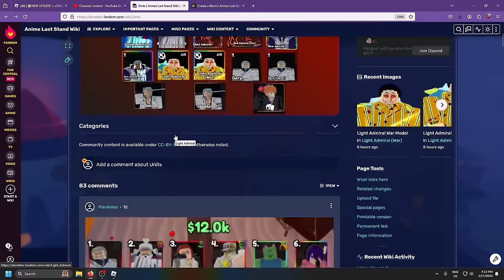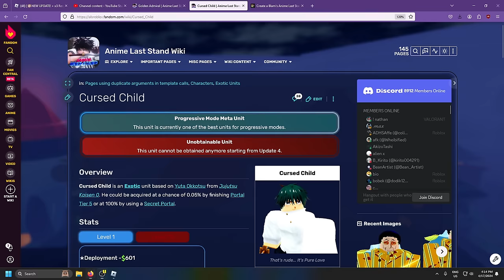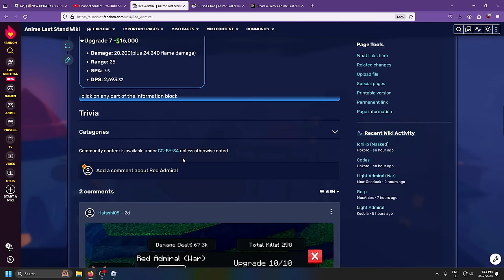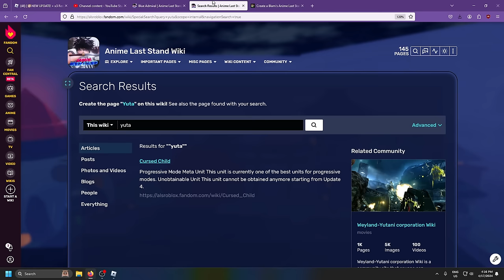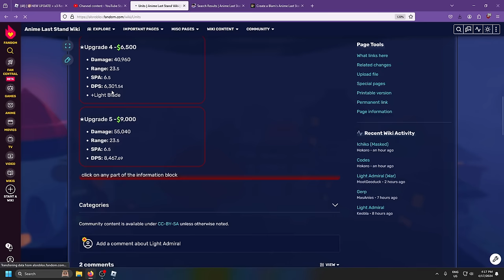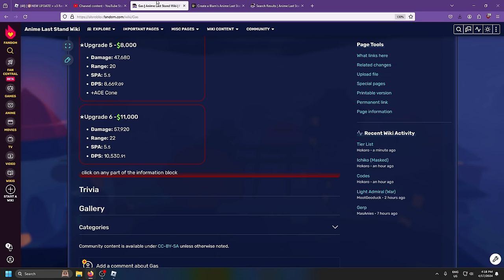[NEW Code!] Anime Last Stand Update 6 Tier List! (One Piece Part 2)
Lets rank all of the units in the new update 6! (I have to add a few older ones in the next edition)